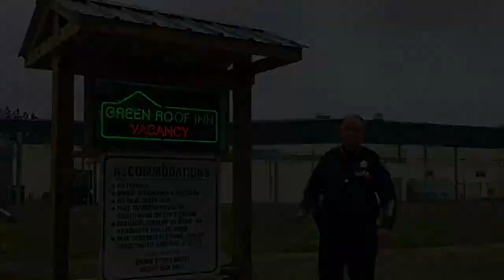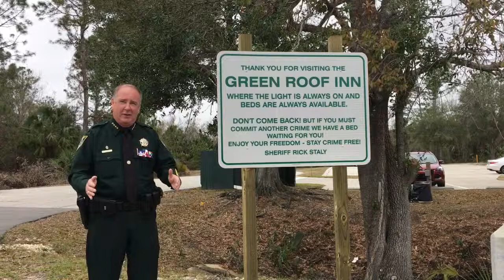Green Roof Inn Signs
Three new signs are displayed at the Flagler County jail. The most eye-catching one being a retro-neon motel sign complete with a blinking “VACANCY” light that was purchased with drug-seized assets.